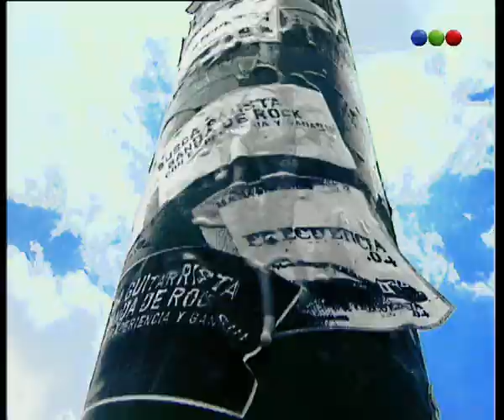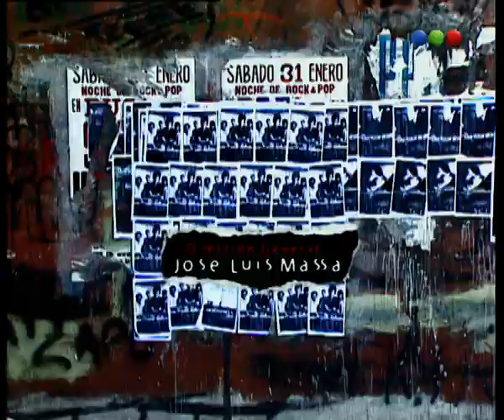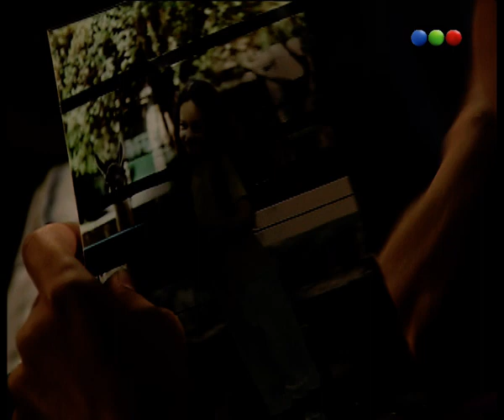Capítulo 18 - Parte 1- Frecuencia 04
Dejaron de ser chicos, pero todavía no son adultos. Son jóvenes que existen en aquel intervalo quilombero llamado adolescencia, en el que el corazón es más fuerte que la razón, pero más frágil que el silencio, en el que los amores eternos duran sólo un mes... O toda la vida.
Cada uno de ellos con su estilo, su voz y sus sueños. El escenario es "El Galpón", una casona enorme, de muchos años, donde funciona un centro de expresión artística y una radio clandestina. Un lugar diferente: hay profesores, pero no es una escuela.
Hay cuartos, pero no es una vivienda. Es un lugar abierto donde cualquiera puede alojarse, donde se puede ir a la madrugada a tocar la guitarra o el piano, donde existe una sola regla: respetar la libertad del otro. Entre buenos amigos y malas compañías, aprenderán la diferencia entre soñar y trabajar para realizar un sueño, entre prometer y comprometerse; entre desear y amar; entre ser adolescente y ser un adulto. Mientras estudian y se divierten, algunos tendrán que luchar contra los típicos conflictos de la juventud, lanzarse en sus primeros intentos sexuales y vivir la incertidumbre del futuro que ahora, más que nunca empieza a estar en sus manos.